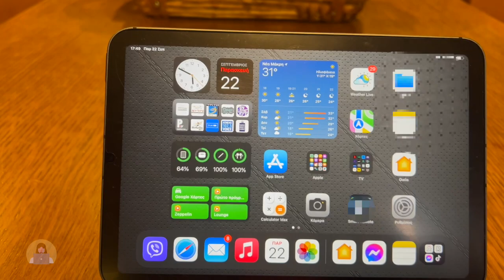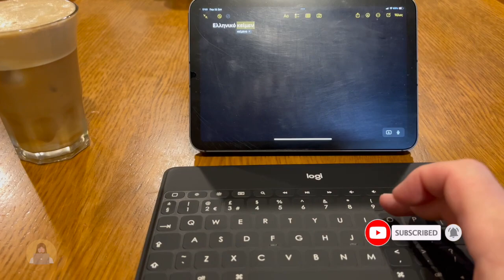Logitech Keys to Go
Με πάχος μόλις 6,3 mm και μήκος μόνο 24 cm, το Keys to Go είναι το εξαιρετικά φορητό πληκτρολόγιο που μπορείτε να πάρετε μαζί σας παντού. Όταν είστε έτοιμοι, απλώς βγάλτε το και πληκτρολογήστε χωρίς περιορισμούς. Το απόλυτο φορητό, ασύρματο πληκτρολόγιο με Bluetooth που λειτουργεί χωρίς προβλήματα με όλες τις συσκευές Apple, μεταξύ των οποίων το iPad mini 6 και το Apple TV.
To πληκτρολόγιο έχει στεγανοποιημένες άκρες, η απόσταση μεταξύ του μέσου των πλήκτρων είναι 17 mm
Τα πλήκτρα είναι τύπου scissor (διαδρομή πλήκτρων 1,2 mm) και καλύπτονται με ανθεκτικό στα υγρά και τα ψίχουλα περίβλημα. Λειτουργεί με επαναφορτιζόμενη μπαταρία. Μία φόρτιση διαρκεί για 3 μήνες (2 ώρες πληκτρολόγησης ανά ημέρα).

just iYannis